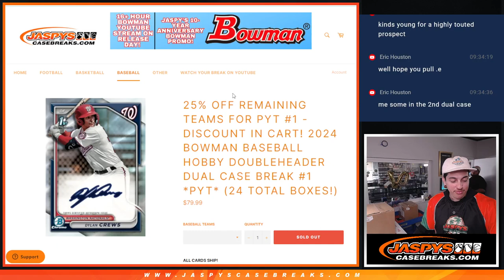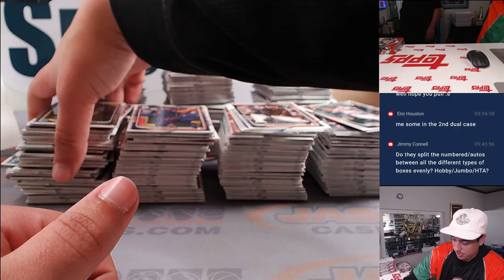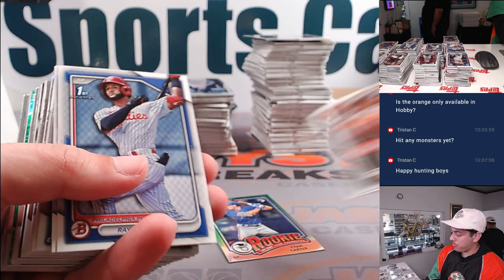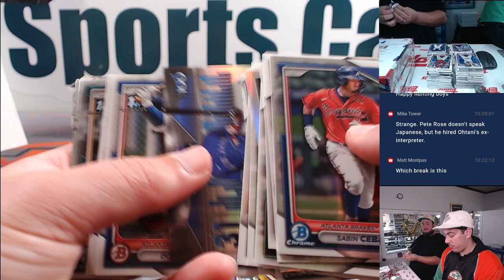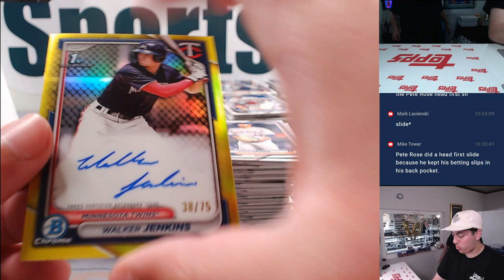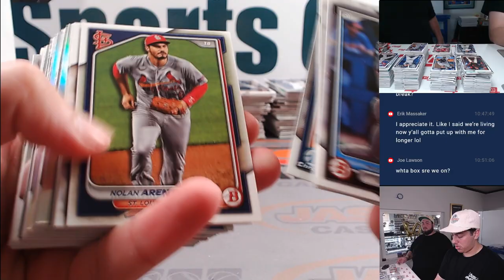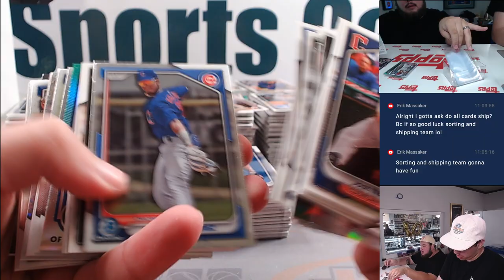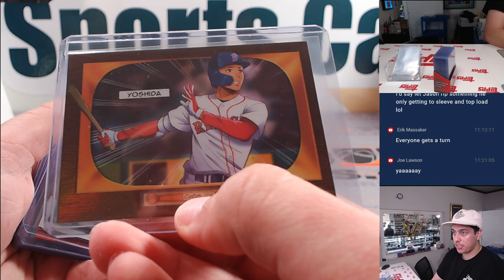W. 5/8/24 - 2024 BOWMAN HOBBY DUAL CASE PYT #1